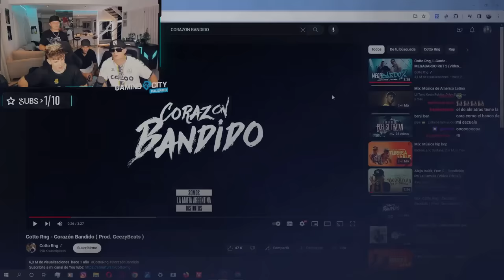¿QUE PASÓ con GONZALO NAWEL? 🤬 Mano a Mano con Cotto Rng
Mano a mano con @CottoRng